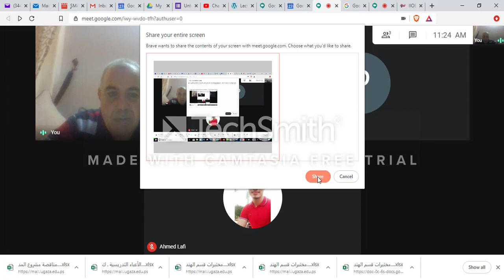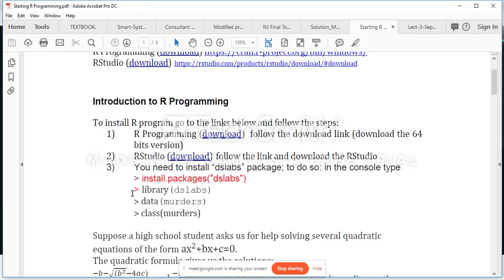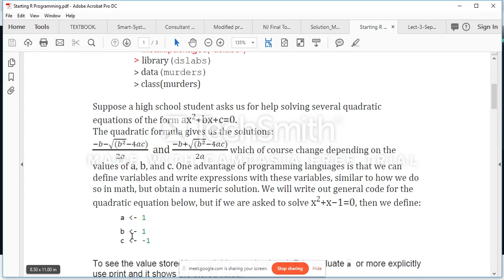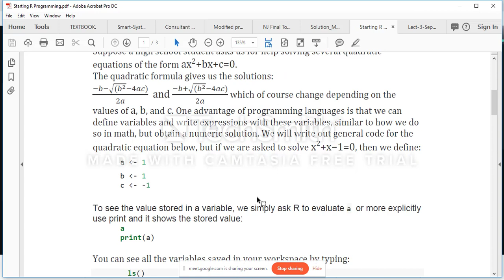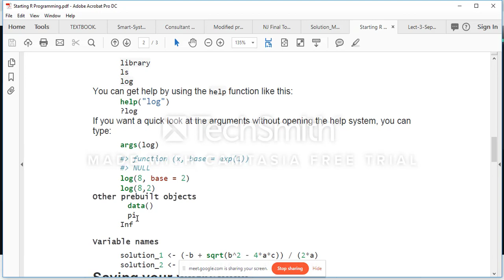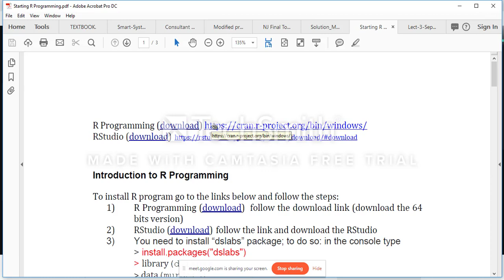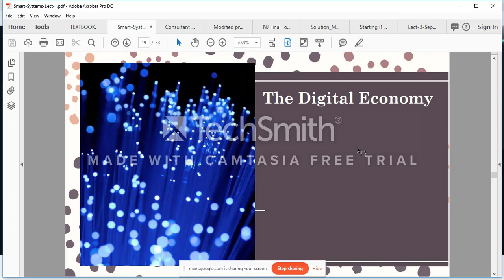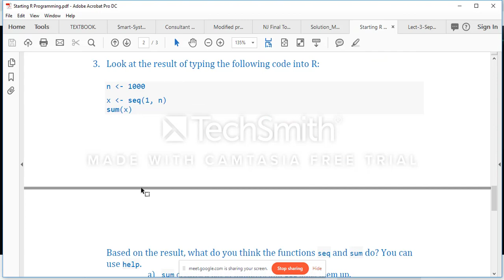Smart Cities & Systems sec101 9-27-12pm